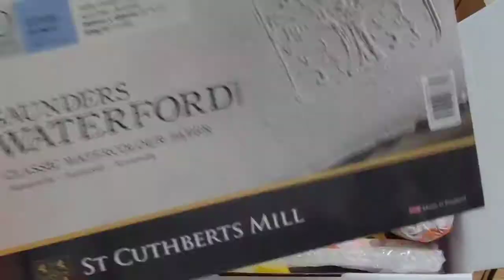Heikala Art Supply Haul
I bought the Heikala art supply set and  then I recieved it today.
I bought additional brush and pucture sheet  also.
Let's draw...